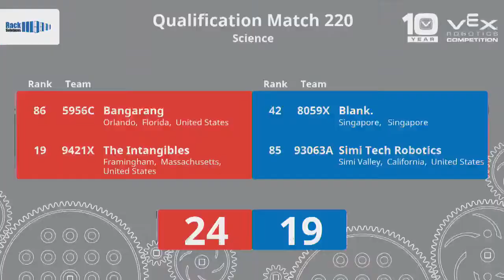2017 VRC Sci Q221 - 16666E 270Z vs 3818A 8110R - 40 to 21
Red - Score 40:
16666E (X.Robo-Hefei No.1 HS-E, Hefei No.1 High School_?, Hefei, Anhui, China)

270Z (The Hunterz, Lake Robotics, Leesburg, Florida, United States)

Blue - Score 21:
3818A (IS Manila, International School Manila, Manila, Philippines)
||  Science Rank:46 . Wins:5 . Loses:5 . WP:10 . AP:24 . SP:120
||  Worlds Skills - Score:33 (Rank:183) . Programming:0 . Driver:33 (Attempts:2)

8110R (Knights-MWHS, Mankato West High School, Mankato, Minnesota, United States)